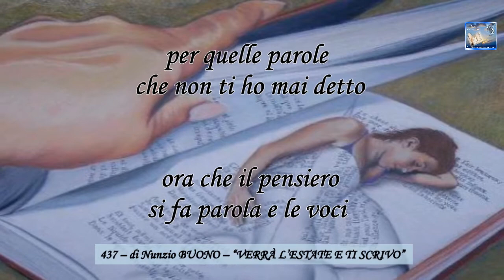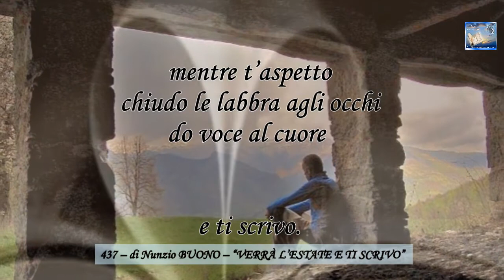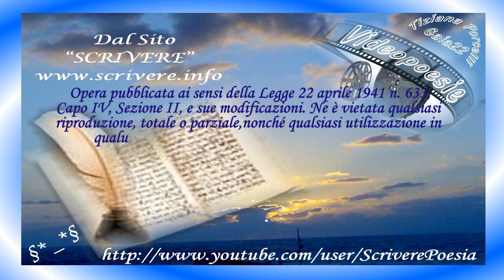437 -- di Nunzio BUONO -- VERRÀ L'ESTATE E TI SCRIVO - Scrivere - Video Poesia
effettuata su una 1 delle 5 Poesie votate, tra quelle a Tema -- del  12 e 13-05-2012
Poesia a tema sull'argomento "Mentre aspetto scrivo" -- (Introspezione)
437 -- di Nunzio BUONO -- "VERRÀ L'ESTATE E TI SCRIVO"